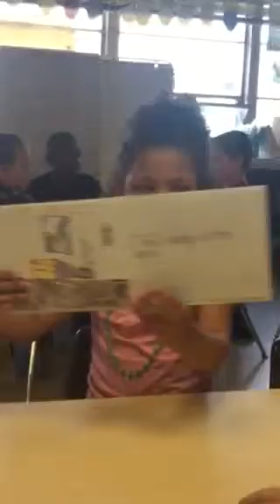Young Authors Day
Emerson